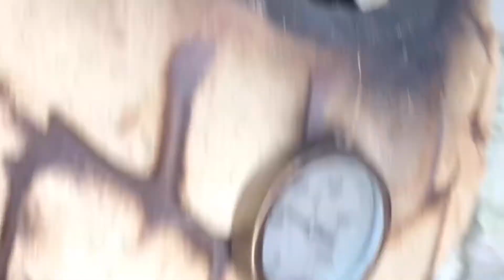Afghani Chicken Tandoori kebab